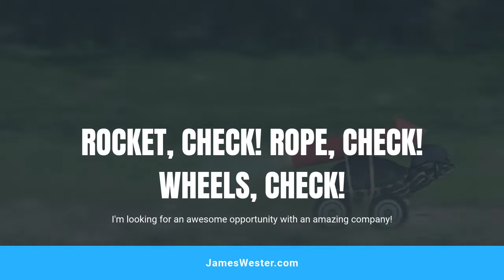Rocket Turtle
Short quirky vid composed to gain employment at an amazing company.